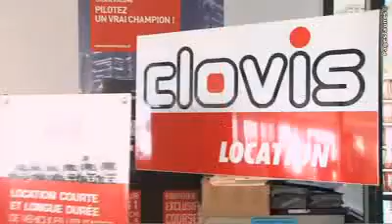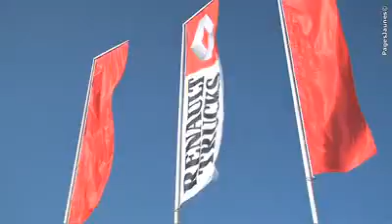V I A Renault Trucks à Roullet-St-Esthéphe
V.I.A Renault Trucks à Roullet-St-Esthéphe propose toute une gamme de véhicules, des utilitaires aux poids lourds, neufs ainsi qu'un éventail de véhicules d'occasion.